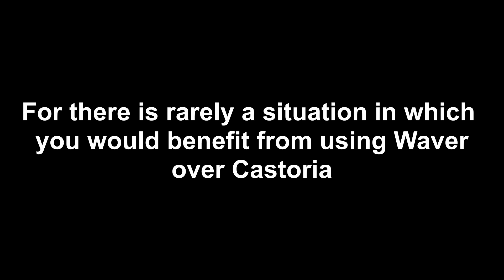Good Free 5-Star Servants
Good Free 5-Star Servants – Free 5-Star / SSR Ticket in 17 Million Downloads Campaign in Fate/Grand Order / FGO